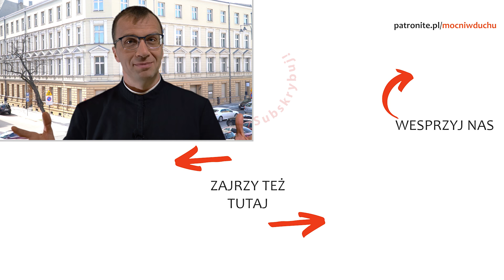Skąd pomysł na dom rekolekcyjny? | Remi Reclaw SJ